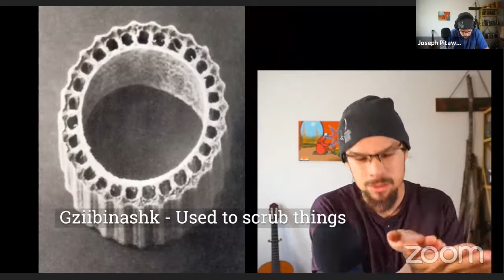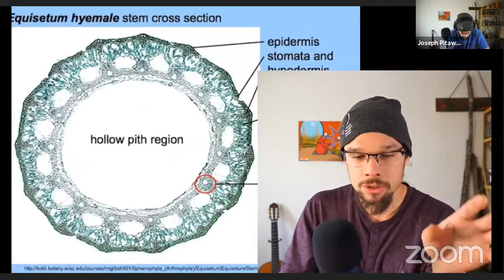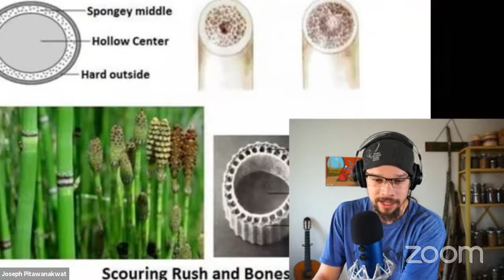Exploring Indigenous Knowledge Systems through the Amazing World of Plants - PRIMARY CLASSES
Gaakamish – Northern Prickley Ash – Zanthoxylem americanus
In this short video we get to take a look into Anishinaabe cuisine, how our food tastes. Herbs and spices are plants and plants are medicine. Learning about plants and plant medicine is crucial to learning how to cook. Gaakamish is a really good teacher to show us the connections between medicine and its role within our food and how amazing our food can taste.